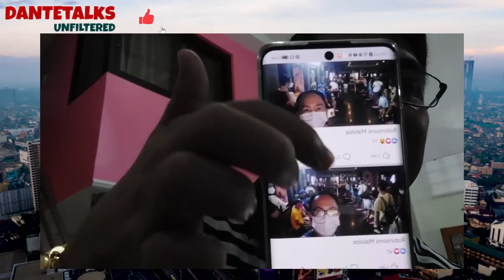ANO TO ROWENA? HINDI PABA OKS? & KATIPS NA LUGI ATA!😁